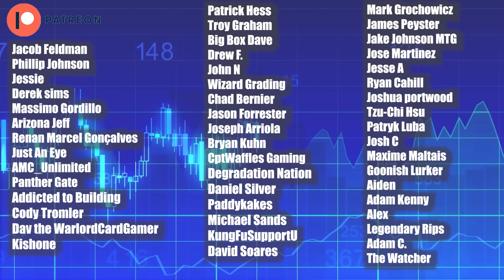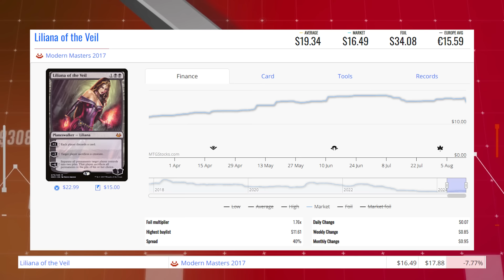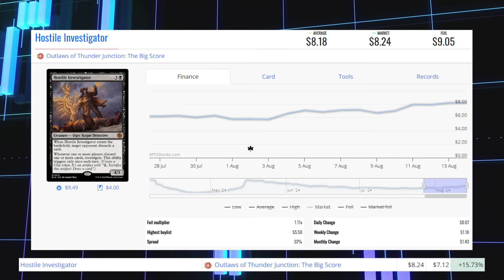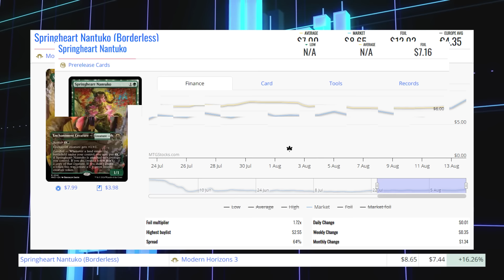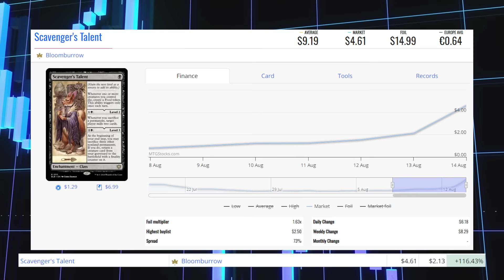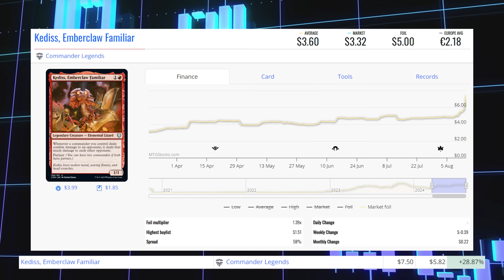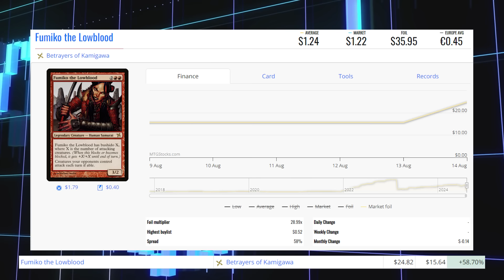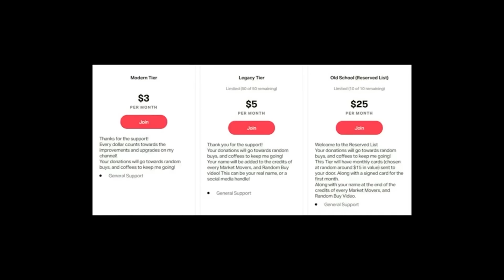MTG Market Movers - Aug 14th 2024 - Standard and Commander Moves! Obnibian & Scavengers Talent!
Matthew Robinson
T2J7C5